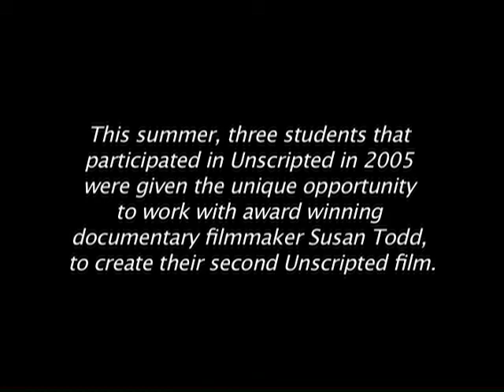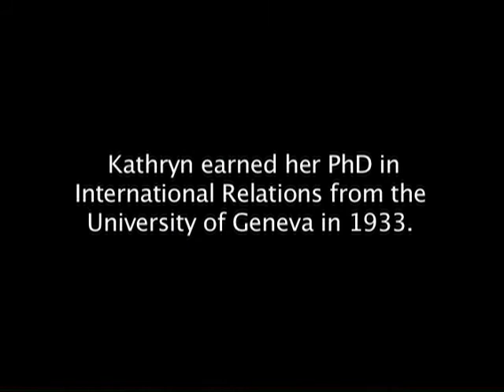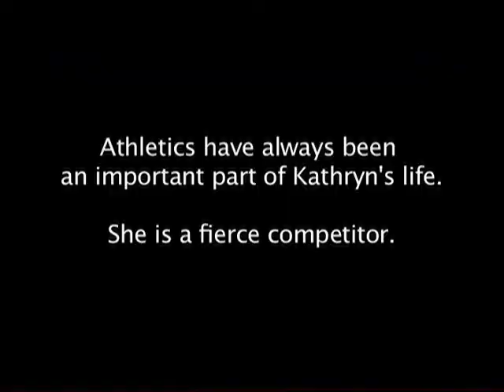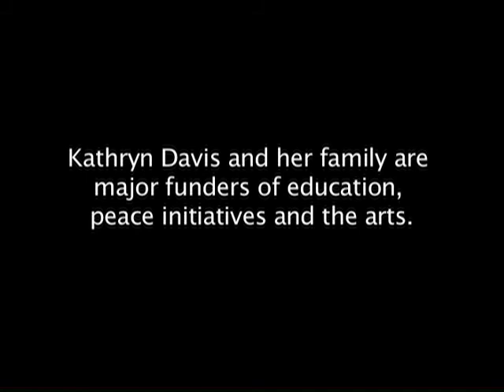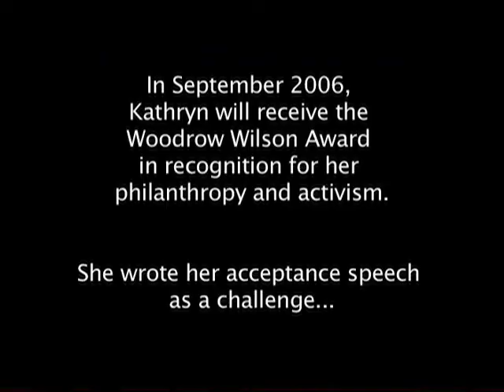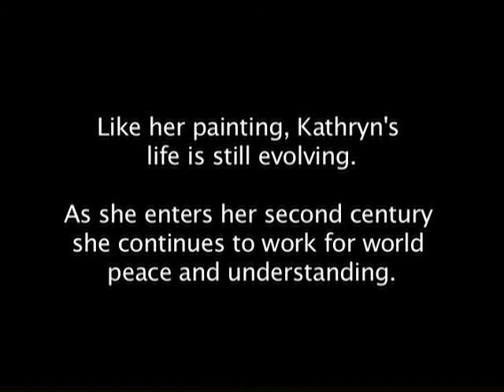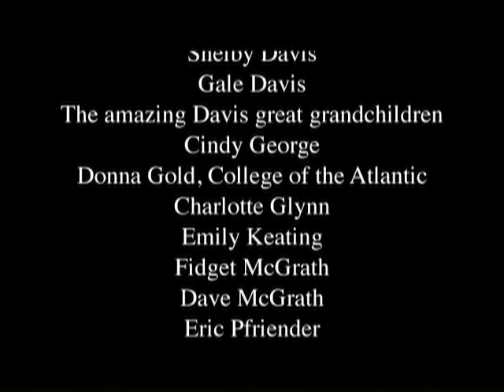Kathryn Davis - Painting A Life